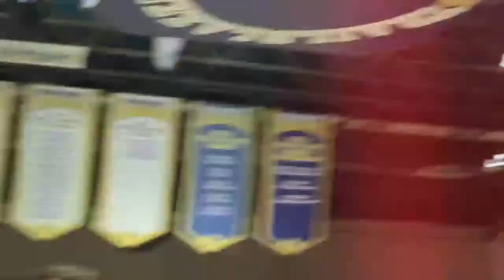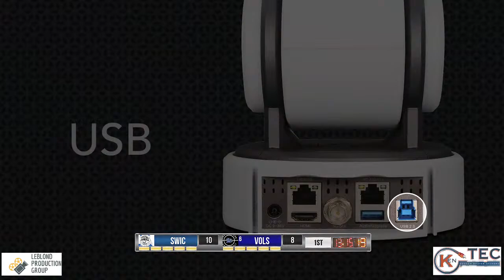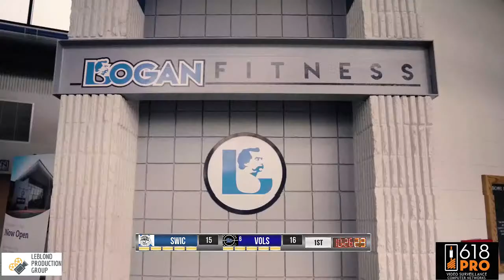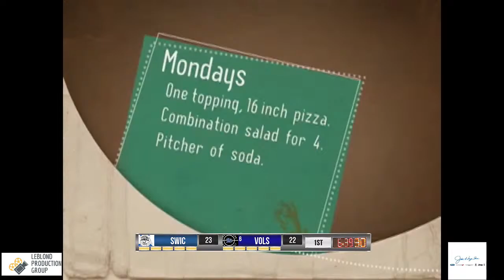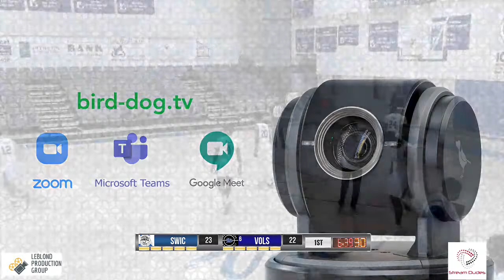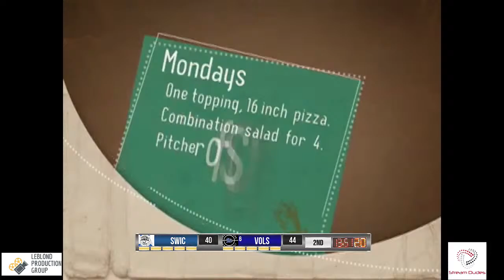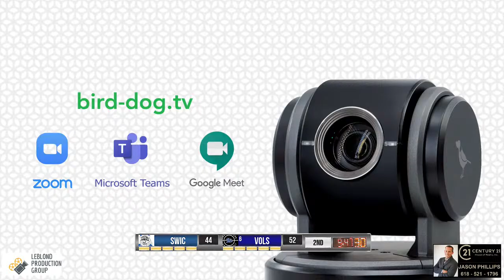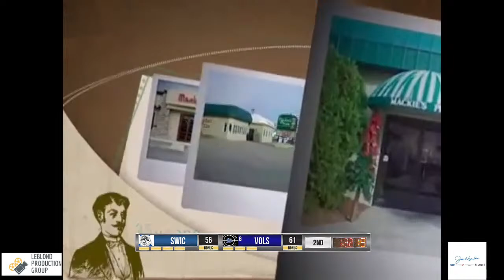Southwestern Illinois vs. John A. Logan MBB